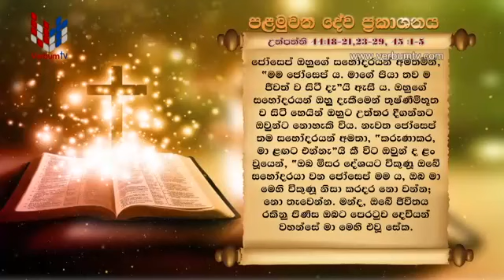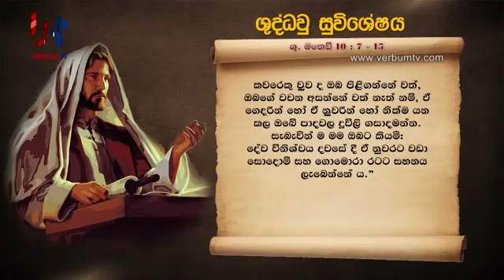SRI WACHANAYANO (ශ්‍රී වචනයාණෝ) SINHALA - EP 2167 - 2021 07 08